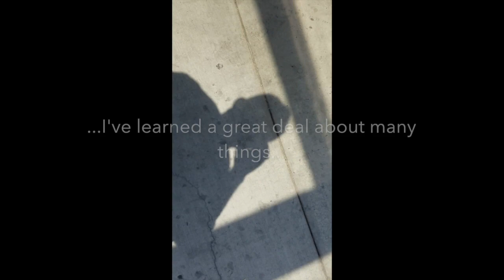ALL DONE #365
This video is about FINISHING THE DAILY VLOG!